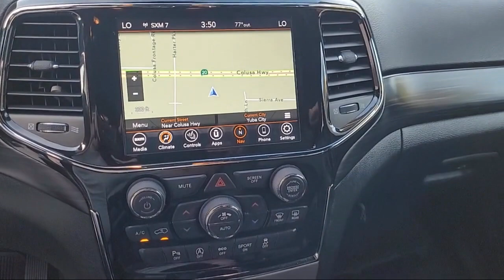2021 Jeep Grand Cherokee Laredo X Sport Utility Yuba City Oroville Roseville Sacramento Chico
2021 Jeep Grand Cherokee Laredo X Sport Utility Stock Number: P4304 Vin:1C4RJFAG1MC622498.